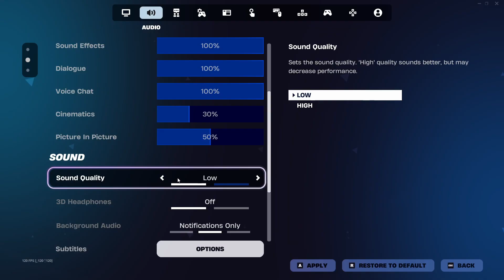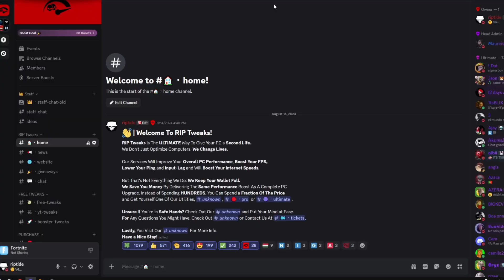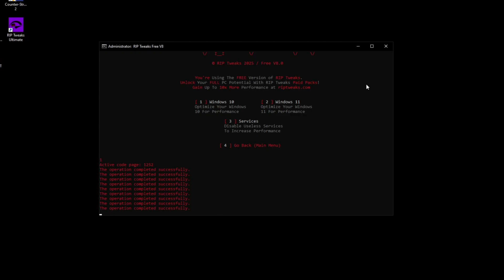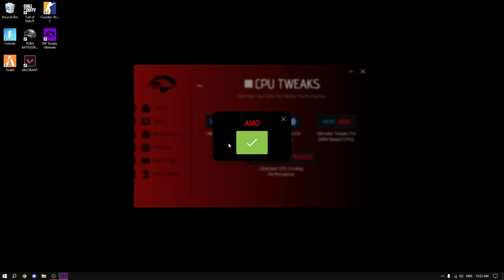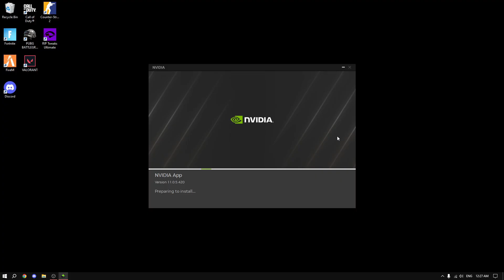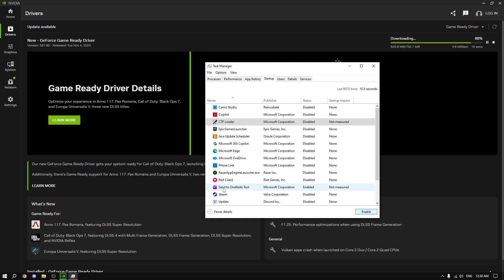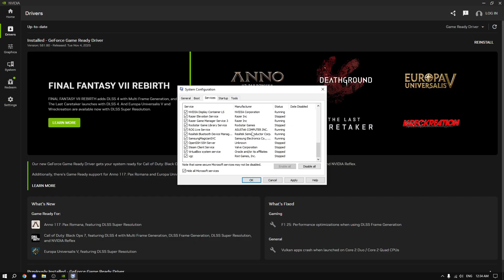*ULTIMATE* FORTNITE OPTIMIZAITON GUIDE (Boost FPS, Lower Delay)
Fortnite Optimization guide
Fortnite Settings guide
Chapter 6 Fortnite Guide
Best fortnite strech resolution
Best gameusersettings
How to get ZERO input delay Fortnite
How to boost FPS Fortnite
How to fix FPS drops fortnite
How to get 0 ping fortnite
FPS Boost Fortnite
How to get 0 Delay Fortnite